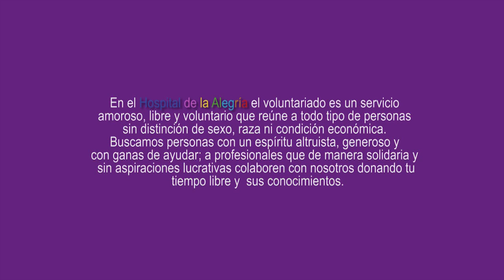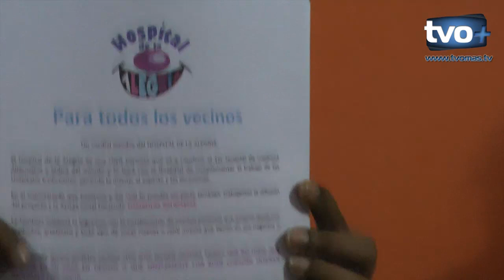VOLUNTARIOS PARA UN MUNDO MEJOR - HOSPITAL DE LA ALEGRIA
En el Hospital de la Alegría el voluntariado es un servicio amoroso, libre y voluntario que reúne a todo tipo de personas sin distinción de sexo, raza ni condición económica. Buscamos personas con un espíritu altruista, generoso y con ganas de ayudar; a profesionales que de manera solidaria y sin aspiraciones lucrativas colaboren con nosotros donando tu tiempo libre y  sus conocimientos.

Nuestro voluntariado se basa en el compromiso, el servicio y el amor.  En el voluntariado el optimismo es nuestra característica, por eso ser voluntario del Hospital de la alegría significa creer que todo es posible por qué Dios es nuestro mejor socio.

Si Quieres ser parte de esta bella familia y donar parte de tu tiempo para hacer UN MUNDO MAS FELIZ, escríbenos o a 0 llámanos al 260 3623 / 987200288 / Nextel 98-144*2948